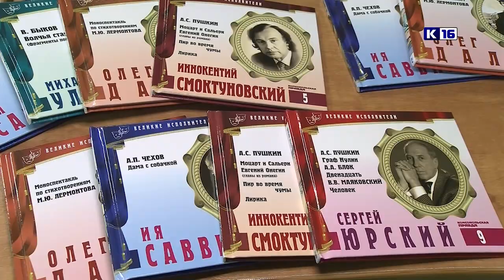Театральный квест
Указом Президента 2019-й год в России объявлен Годом театра. По всей стране проводятся тематические фестивали, гастроли и конференции. Сотрудники Молодёжного библиотечно-информационного центра подготовили для саровчан театральный квест.